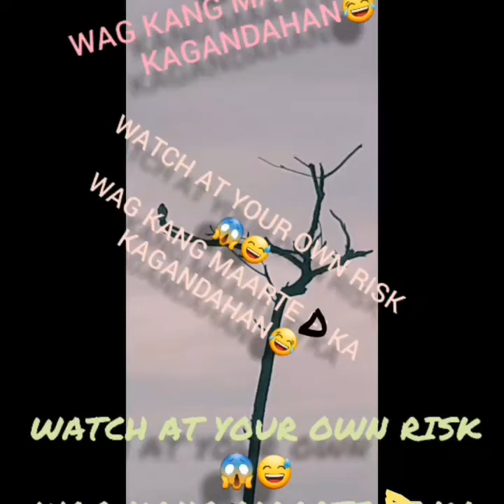PART 14 TYNOPAK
BARE WITH THE BEARS
OPEN FOR ANY SUGGESTION AND LETS TRY TO WORK ON IT